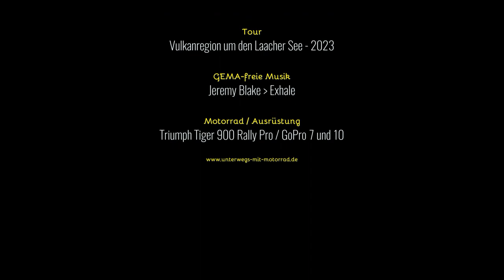Unterwegs mit Motorrad: Vulkanregion Laacher See - 2023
Knapp 90 km lange Rundtour in der Vulkanregion Laacher See.

GEMA-freie Musik